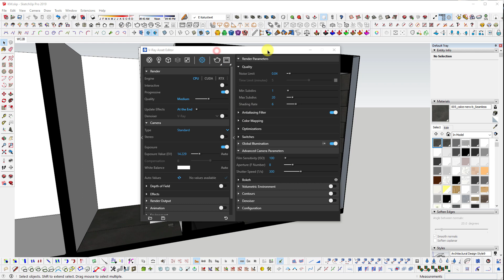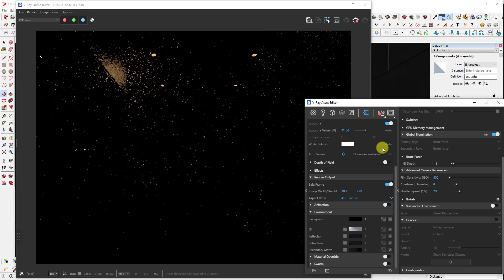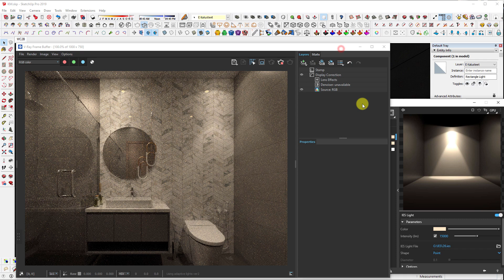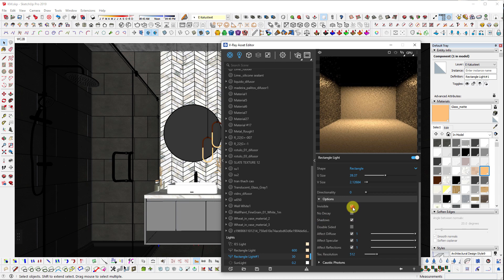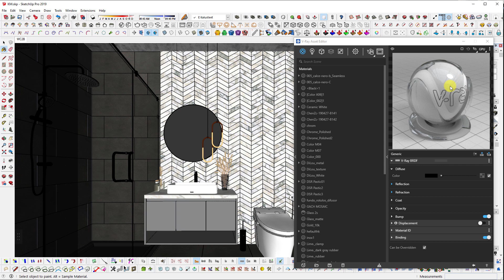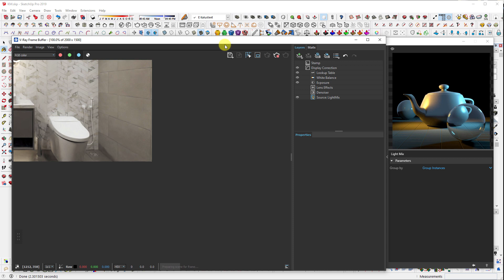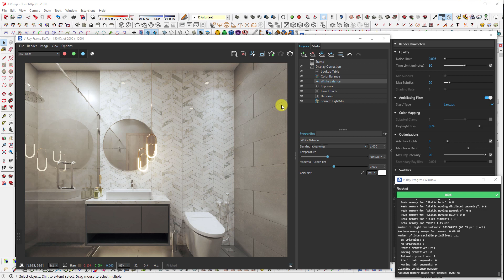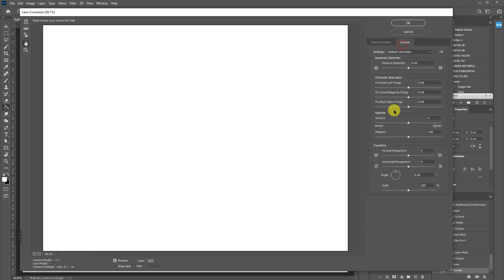LIGHTING WITH VRAY FOR SKETCHUP TUTORIAL - BATHROOM INTERIOR _POSTPRO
Architecht, 3d visualizer, entrepreneur, crafter, contractor
Available for freelance work, send inquiries to

---DESCRIPTION---

CREDIT:

PC i am used:
i7 5820K
RTX2080Ti
RAM 16GB